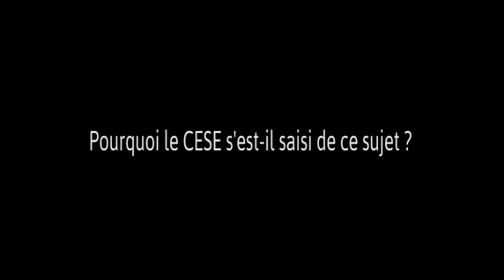Réussir la démocratisation de l'enseignement supérieur : l'enjeu du premier cycle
Avis de la Section de l'éducation, de la culture et de la communication du CESE, rapporté par Gérard ASCHIERI, membre du Groupe des personnalités qualifiées.
L'enseignement supérieur joue, au-delà de la formation et de la recherche, un rôle majeur dans l'orientation et le destin professionnels d'un très grand nombre de jeunes. Toutefois, les difficultés à s'orienter dans le paysage complexe de l'enseignement supérieur et l'échec particulièrement lourd en premier cycle universitaire alimentent la déception et l'inquiétude de nombreux étudiants. Afin d'impulser un véritable mouvement de réussite, le Conseil économique, social et environnemental préconise une meilleure articulation des diverses voies de l'enseignement supérieur, en redonnant toute leur attractivité aux universités, et en ouvrant plus largement les IUT et les sections de techniciens supérieurs aux bacheliers technologiques et professionnels. Pour atteindre ces objectifs, il recommande la mise en œuvre d'un véritable plan de réussite en premier cycle portant sur l'accueil des étudiants, les conditions d'enseignement et la transition entre lycée et université.